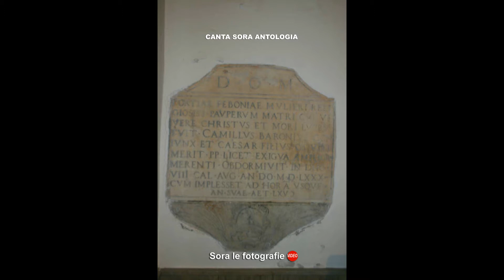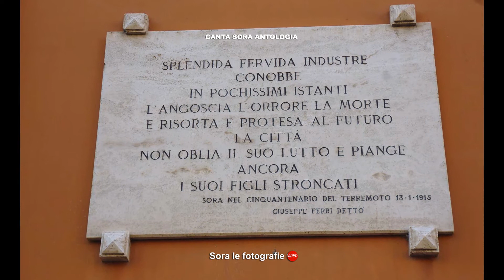trailer canta sora antologia prima parte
Canta Sora Antologia di Domenico Rocco Merolle
Video di Tiziano Rea e Eugenio Roscilli